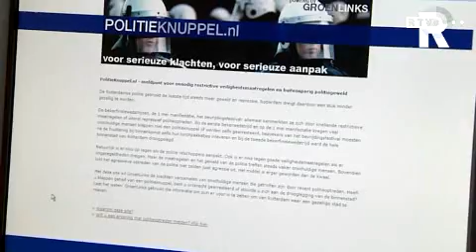Hoorzitting over zero-tolerancebeleid Aboutaleb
De gemeenteraad van Rotterdam gaat hoorzittingen houden over het zero-tolerancebeleid dat door burgemeester Aboutaleb is ingezet. De hoorzittingen worden gehouden op initiatief van GroenLinks en de SP.